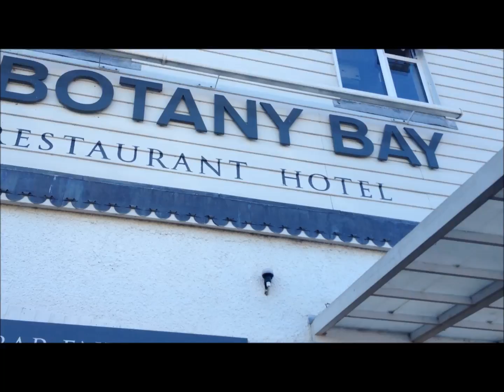Visit Broadstairs, Kent and Botany Bay, UK - a walking TOUR 🌞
Our walking tour of Broadstairs and Botany Bay in Kent, England - a perfect seaside escape from London!

As expat travel vloggers, we're on a mission to discover the best London day trips within an easy train commute from King's Cross. Broadstairs and Botany Bay in Kent offer history, lovely beaches and plenty of opportunity to nurture your creative side. Our walking tour of Broadstairs, Kent, was filled with blue skies, exploring and walks along the beach.

While Broadstairs’ larger, flashy beachfront neighbours look to reinvent and rejuvenate themselves, charming little Broadstairs and Botany Bay quietly get on with what they’ve done best for over a century – enticing visitors with white course sand (Viking Bay) and shallow, sun-warmed sea.

Author Charles Dickens was certainly seduced by Broadstairs’ charms, spending most of his summers here between 1837 and 1859. His former residence now plays the Victorian nostalgia card at every opportunity, a minor distraction for the abundant crowds in search of sun who flock from London.

Watch the vlog and read more of our itinerary and tips here on the blog